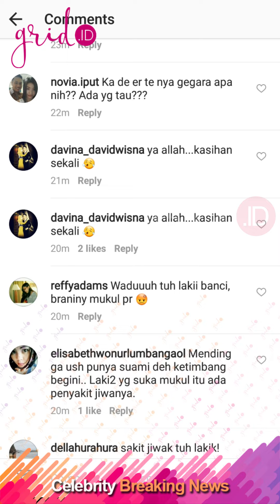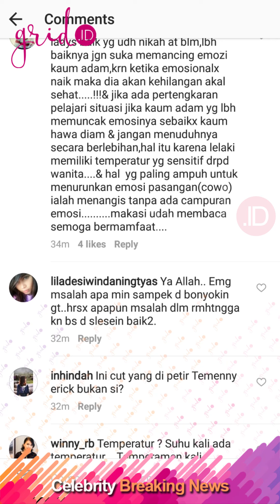Lagi! Korban KDRT Cut Zara Penghuni Terakhir X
Grid.ID